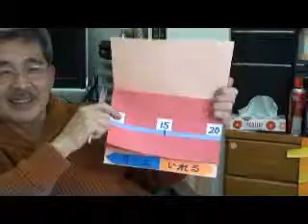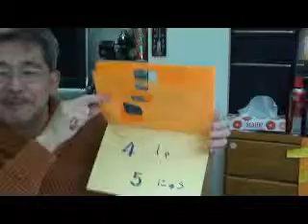３／３ 小３児に四捨五入を教える（Let's round off Numbersfor Age 8&9 by Hiroshi Hayashi Japan 2011